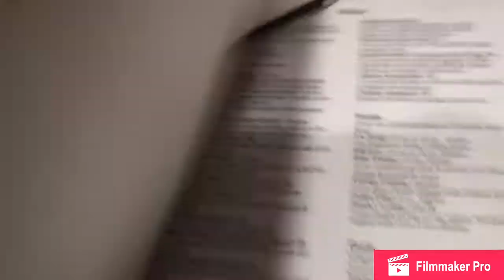HE DROPPED A TRAY ON ME!!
Today something happened to me that happens in movies.  A waiter dropped a tray full of glasses of water on me!